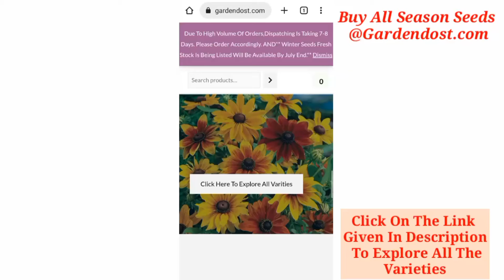गुलदाउदी को Flower Show ज़ैसे घना हरा भरा कैसे करें || Chrysanthemum Plant Homemade Fertiliser Care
Best Winter Plants
Chrysanthemum Fertiliser
Growing Chrysanthemum
How To Make Chrysanthemum Bushy
Bushy Plants For Winter
Gardendost Winter Seeds